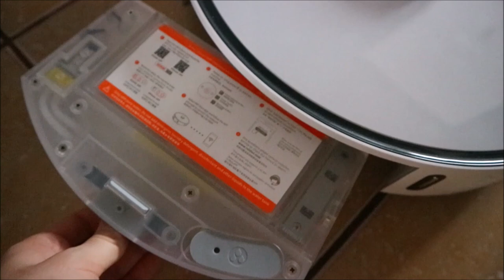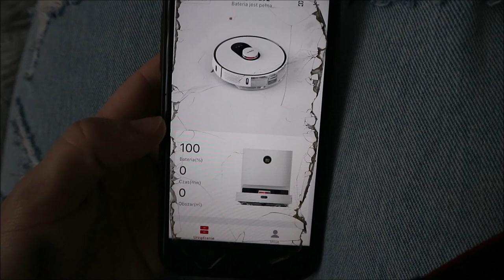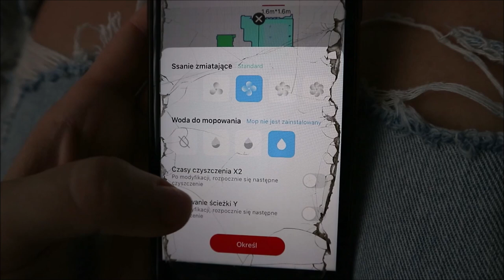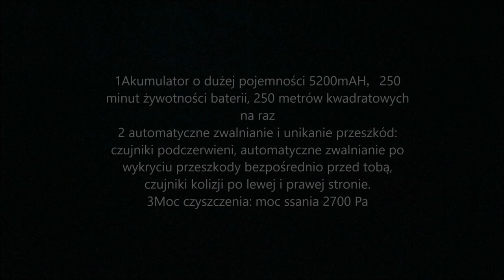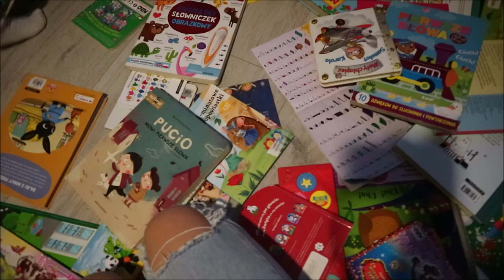Sama obcięłam włosy 🫣😨& Xiaomi ROIDMI Eve Plus - Vog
Tu kupisz odkurzacz